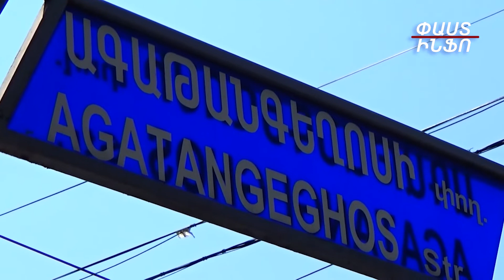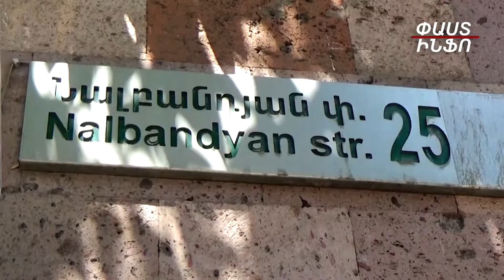Նախկինում բնակարանային գողության համար դատապարտված տղամարդը կրկին գողություն է կատարել